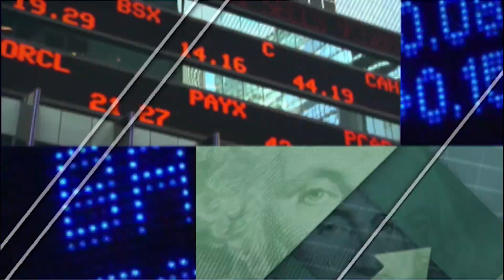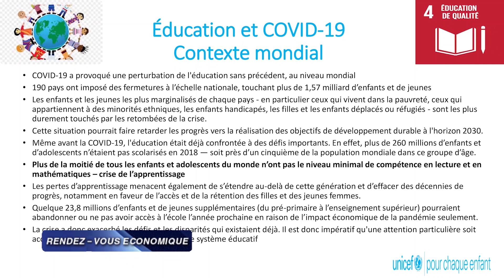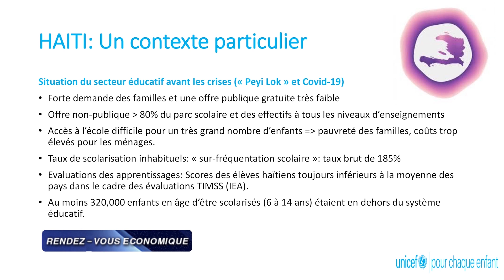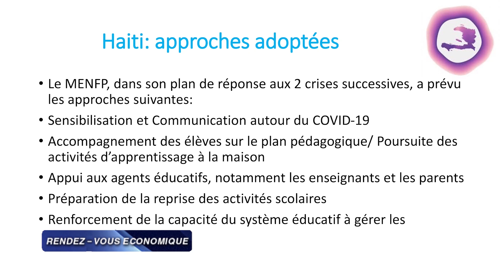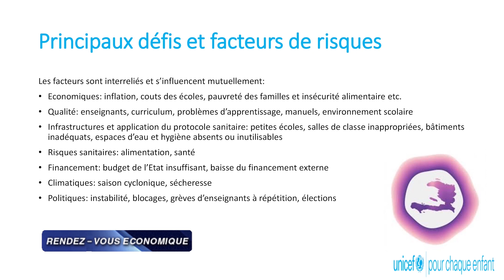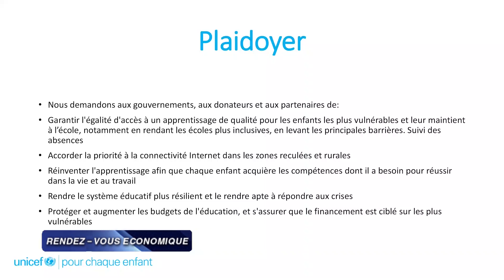Rendez-Vous Economique Spécial ODD4 06 Septembre 2020